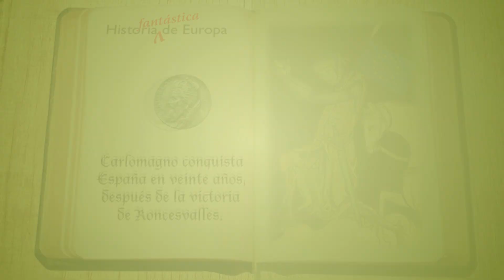book trailer Historia Fantástica